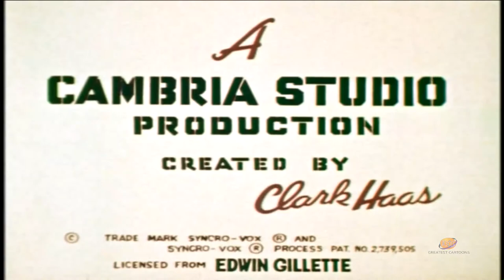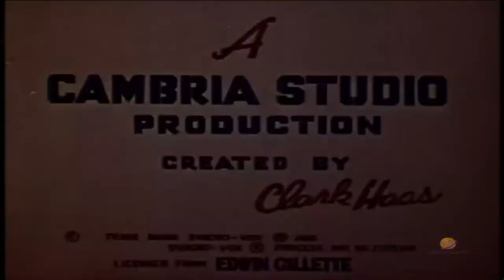Clutch Cargo | Season 1 | Episode 24 | Cliff Dwellers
After crash landing in the desert,Clutch and company stumble upon the village of a lost Indian tribe.

Director: Phil Booth
Writer: Clark Haas
Starring: Richard Cotting, Margaret Kerry, Emil Sitka